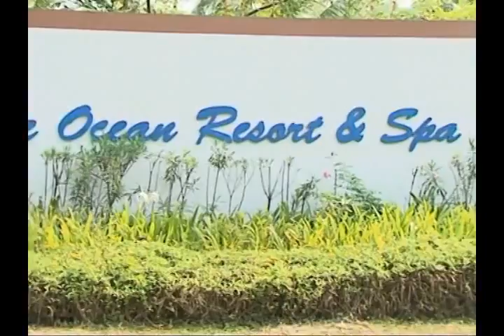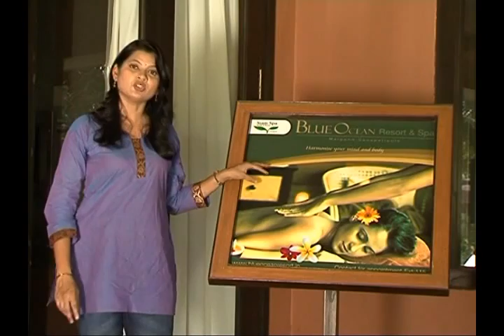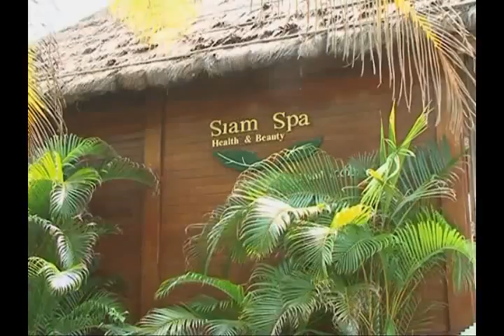Hon . Shri. Sunil Rane....Star Pravah-Jhep Episode-3